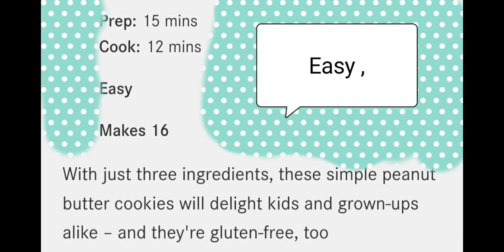Home made peanut butter cookies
how to make peanut butter cookies
quick easy recipe one of my favourites
home lyricsbts butterhow to make cookieschocolate chip cookieseasy chocolate chip cookiescookies recipebakingcookie recipefrosted sugar cookiesbernertastyhow to cookfood hackssan franciscoso yummysoftchewycaketoddler learning videoPeanut butter cookies